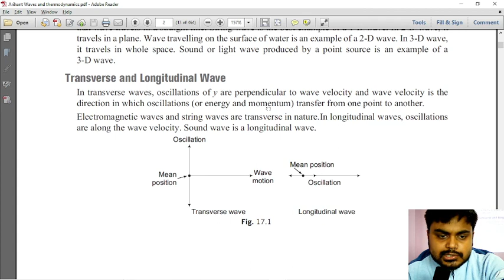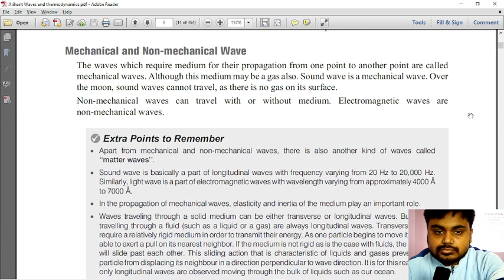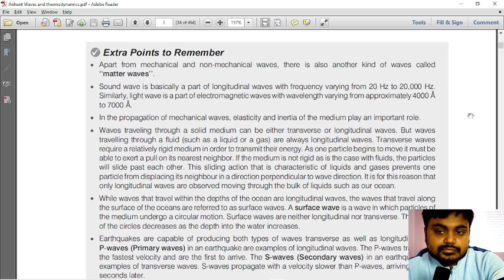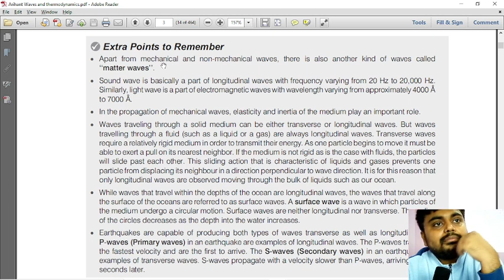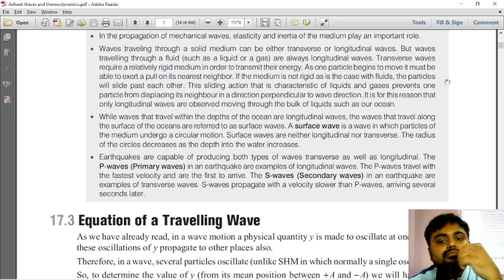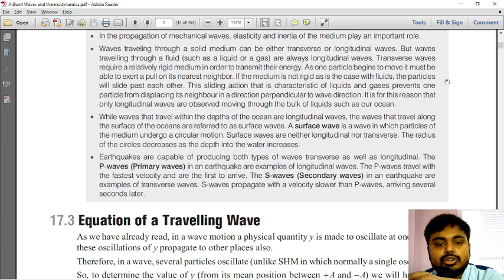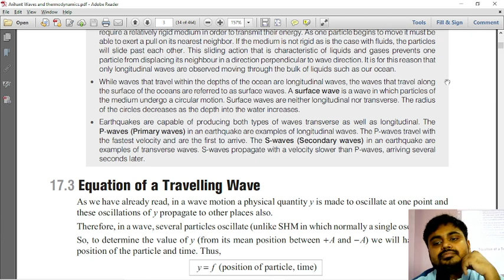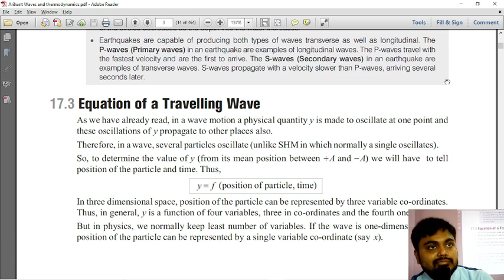Transverse Wave and Longitudinal Wave Theory